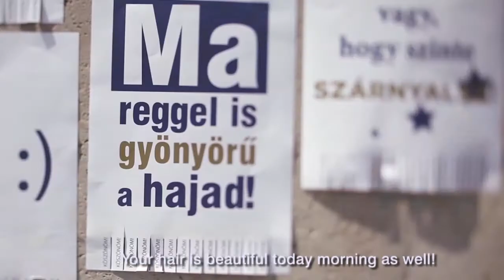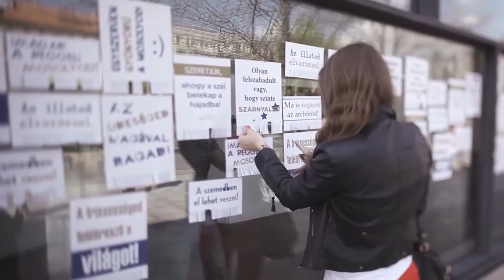dove bokposzter FINAL